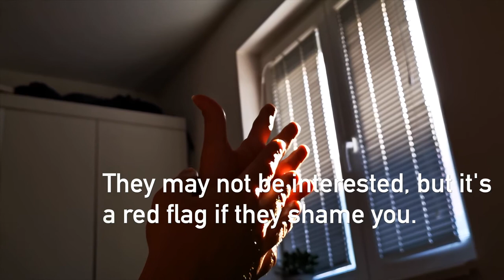Pegging 101: The No Limit Guide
Are you ready to flip you and your partner’s regular dynamic on it’s head? Then strap-on (ha, pegging pun)!

Pegging is the act in which a woman wears a strap on and penetrates her male partner anally. The term and act of pegging is typically used and practiced by cis, hetersexual couples -- but anyone can be peg or be pegged, so don’t let “typical” slow you down. Pegging can be seen as a way to flip traditional gender dynamics and reverse the roles -- instead of being penetrated, the woman now “holds the power” so to speak and penetrates her male partner.

There is, without a doubt, power held by the male partner who penetrates. When he gives this up, he relinquishes power and takes on the submissive role.

Pegging allows the woman in the relationship to take hold of some power she typically gives up. In heterosexual couples, the woman doesn’t often have complete control over the pace or rythm. When she penetrates her partner, she holds greater power, which is why many women are often interested in pegging. The role reversal that occurs during penetration when you are typically the one being penetrated is a pleasure that we’re convinced can’t be matched by any other sexual act.

But forget power, role reversal and relationship dynamics and consider this: men have prostates. Essentially the G-spot for men, the prostate can bring on a completely different orgasm than can be achieved from ejaculation alone.

Intimidated by the idea of bringing up pegging to your partner? That’s understandable -- but it doesn’t mean it can’t be done, whether you’re the one wanting to peg or be pegged. If ass play is already a dynamic in your relationship, bringing up the topic of pegging likely won’t be a far stretch. Alternatively, if your partner has made mention of it before, asking for it (whether man or woman), won’t be too wild an idea.

But what if your request for pegging is a “cold call” so to speak? The same way you wouldn’t dive right into the booty, ease into the conversation of pegging as well. What turns you on about the prospects of pegging or being pegged? If you are able to say, “It would be so hot to watch you be submissive, I have a fantasy of pegging you.” And then follow it up with, “What do you fantasize about?”, you have not only expressed your desire, but you have made space for your partner to open up as well. Additionally, it reads more like a casual conversation about kink and you aren’t putting your partner on the spot or making them feel as if they need to give you a yes or no answer.

If your partner is horrified by your desires, it’s likely you aren’t with the right person anyway. Of course they have the right to say no, but they don’t have the right to shame you or make you feel less than. Relationships are all about transparency, if you don’t have this, there isn’t much of a solid ground for the relationship to stand on.
If you’ve gotten your partner on board, congrats! It’s time for the next step. If you don’t have a strap on, consider making a purchase together. Sure, getting handed a strap-on and asked to fuck someone’s ass is a fantasy many women interested in pegging may have, but if you two are new to it, it’s more likely that you’ll have to pick out a strap on. And this is perfect! It’s important that the male partner choose something he’d be comfortable having inside him, and going together, whether doing some online shopping or in person, can be a foreplay of sorts.

Additionally, if the two of you have never engaged in ass play at all, you can always start with things you already have on hand -- whether that be fingers, a vibrator or a small dildo.

No matter what, you need lube!! This is non-negotiable, as the anus is not self-lubricating.

Last, but not least, leave all stigmas at the door. Many men do not make it this far, and this is in part due to stigmas attached to men and anal sex. Whether it’s been drilled in your mind that being penetrated determines your sexual orientation, that it’s dirty or shameful -- whatever social stigmas exist around the topic, we urge you to acknowledge them and then look beyond them. Don’t let these false ideas get in the way of a good, explorative adventure with your partner.